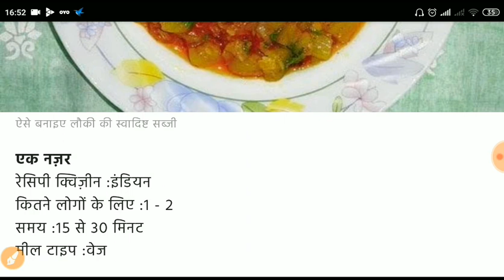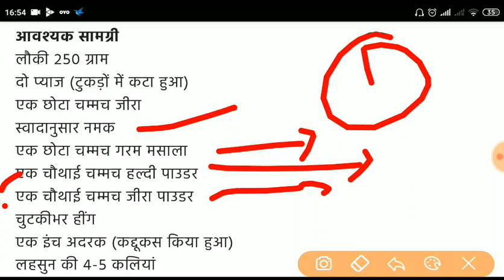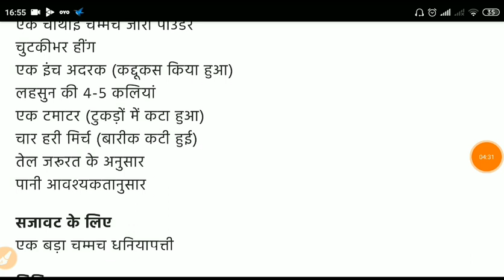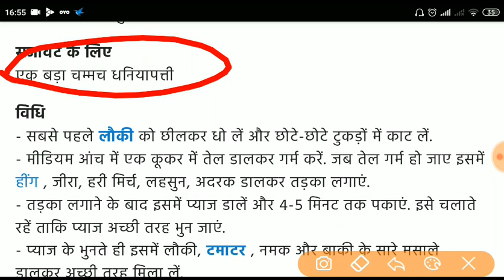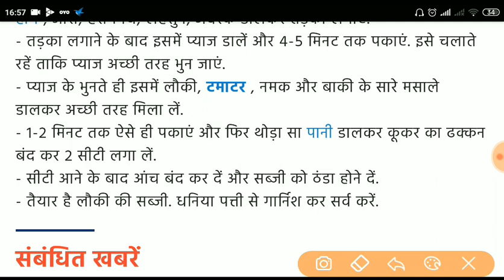RPF Ancillary Trade test Group C # Recipe video -1|| पास हुए स्टूडेंट की रेसिपी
रेसिपी क्विज़ीन : इंडियनकितने लोगों के लिए : 1 - 2समय : 15 से 30 मिनटकैलोरी : 101मील टाइप : वेज
आवश्यक सामग्री
लौकी 250 ग्राम
दो प्याज (टुकड़ों में कटा हुआ)
एक छोटा चम्मच जीरा
स्वादानुसार नमक
एक छोटा चम्मच गरम मसाला
एक चौथाई चम्मच हल्दी पाउडर
एक चौथाई चम्मच जीरा पाउडर
चुटकीभर हींग
एक इंच अदरक (कद्दूकस किया हुआ)
लहसुन की 4-5 कलियां
एक टमाटर (टुकड़ों में कटा हुआ)
चार हरी मिर्च (बारीक कटी हुई)
तेल जरूरत के अनुसार
पानी आवश्यकतानुसार
सजावट के लिए
एक बड़ा चम्मच धनियापत्ती
विधि
- सबसे पहले लौकी को छीलकर धो लें और छोटे-छोटे टुकड़ों में काट लें.
- मीडियम आंच में एक कूकर में तेल डालकर गर्म करें. जब तेल गर्म हो जाए इसमें हींग , जीरा, हरी मिर्च, लहसुन, अदरक डालकर तड़का लगाएं.
- तड़का लगाने के बाद इसमें प्याज डालें और 4-5 मिनट तक पकाएं. इसे चलाते रहें ताकि प्याज अच्छी तरह भुन जाएं.
- प्याज के भुनते ही इसमें लौकी, टमाटर , नमक और बाकी के सारे मसाले डालकर अच्छी तरह मिला लें.
- 1-2 मिनट तक ऐसे ही पकाएं और फिर थोड़ा सा पानी डालकर कूकर का ढक्कन बंद कर 2 सीटी लगा लें.
- सीटी आने के बाद आंच बंद कर दें और सब्जी को ठंडा होने दें.
- तैयार है लौकी की सब्जी. धनिया पत्ती से गार्निश कर सर्व करें.